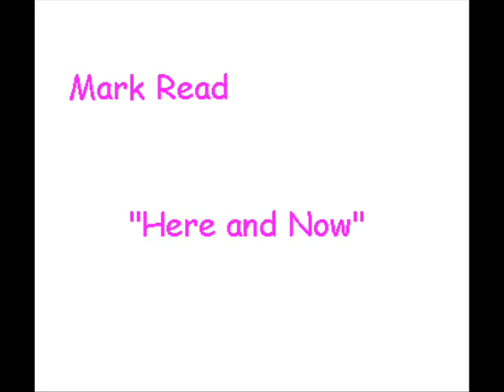Mark Read- Here and Now.wmv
One of my fave songs of mark Daniel Read...